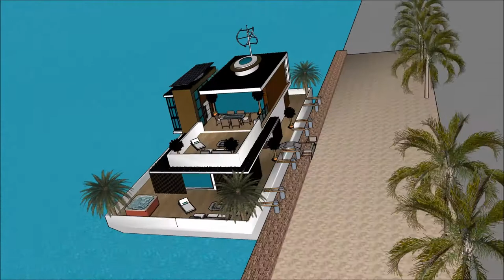Mājas celtniecība sketchup īpašums pie ūdens peldošā māja liepājā arhitektūra rīgā arhitekts eisen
The floating house villa houseboatzania launching an innovative high-end luxury yacht floating house villa mansion home design potentially as a display of exhibition of the Mājas celtniecība sketchup īpašums pie ūdens peldošā māja liepājā   arhitektūra rīgā arhitekts eisen.

The collection of the Floating house villa houseboatzania concept of Mājas celtniecība sketchup īpašums pie ūdens peldošā māja liepājā   arhitektūra rīgā arhitekts eisen consists of high luxury and architectural art pieces in minimalism combined with living on the waterfront of the harbour.

The floating house villa mansion yacht design has the basis to sustain living with high standards and contemporary structural design - Mājas celtniecība sketchup īpašums pie ūdens peldošā māja liepājā   arhitektūra rīgā arhitekts eisen with numerous of prospects for excessive living and
celebrating the desire of life worldwide: